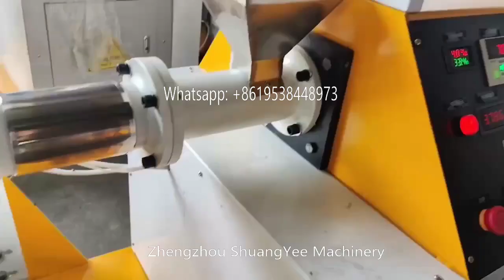New design fish feed extruder machine，fish feed machine floating